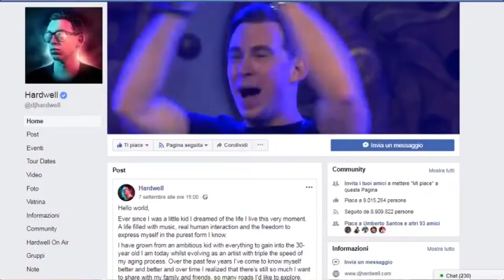Hardwell conclude la stagione e si prende una pausa. Essere DJ Oggi #187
Hardwell abbandona le scene per un periodo indefinito. Decisione presa pensando ad Avicii??

Credits:
Hardwell

Nuovi Video